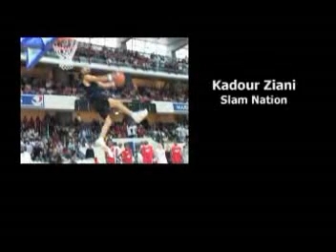And1 vs SlamNation Dunk Contest (2003)